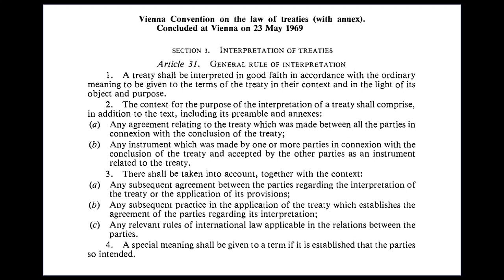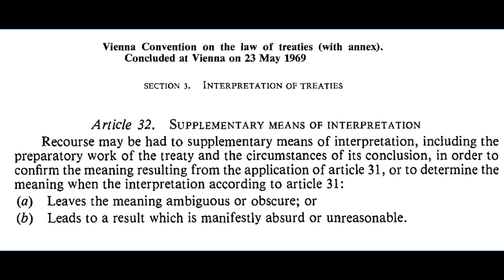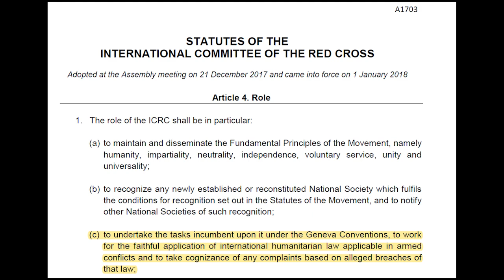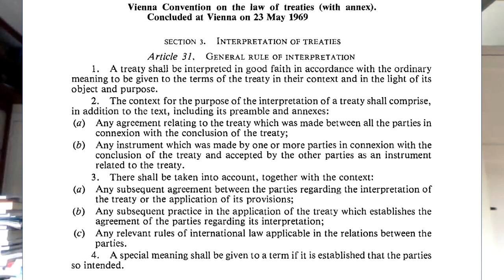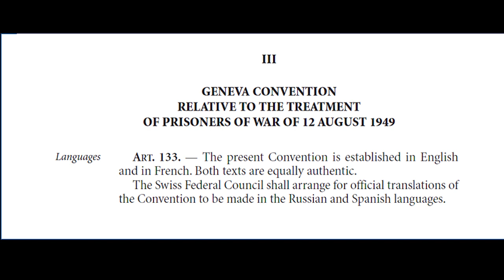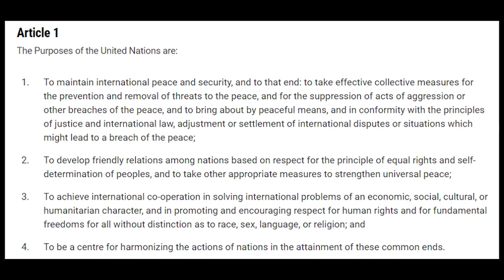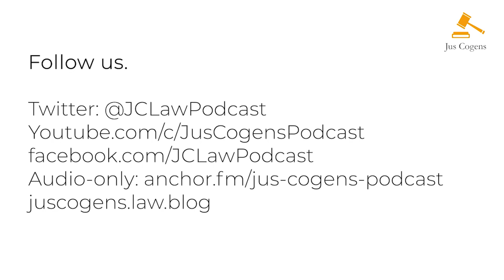Treaty Interpretation and the Updated ICRC Commentaries on the Geneva Conventions - Part 1 | 22 | JC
In this two-part series, a star panel of Liesbeth Lijnzaad, Sean Murphy, and Jean-Marie Henckaerts explore the theory and practice of treaty interpretation, understand the role of commentaries and shed light on the methodology behind drafting ICRC’s updated Commentaries to the 1949 Geneva Conventions and their additional protocols.

The updated Commentaries are being published online by the ICRC and in print by CUP. So far three commentaries have been published.

For each Commentary, a summary article has been written in the International Review of the Red Cross:

• Audio Stream on Anchor. FM